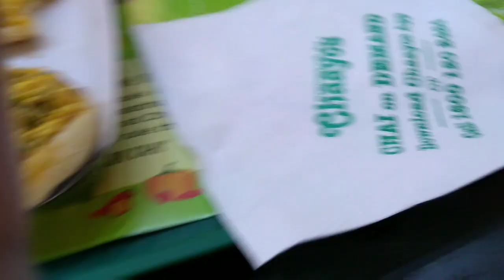Baby ki winter shopping !! Dhkye Kon Mila mall me !! Pic liya hero ksath Meri baby!! Indianvlogger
This is video regarding shopping for my baby girl and taken lots of dresses and baby blankets with reasonable price ...

We have spent time at choyos restaurant and then came back at home in the evening time...

Hello friend's I'm shikha from Delhi ...now I'm house wife and have one you tube channel smilewithshivi and shivi is my daughter name , she is only 3 months old ...now I'm posted lots of video's for my baby and tips of pregnancy and baby care ...you can watch and share your experience...

Smile with shivi